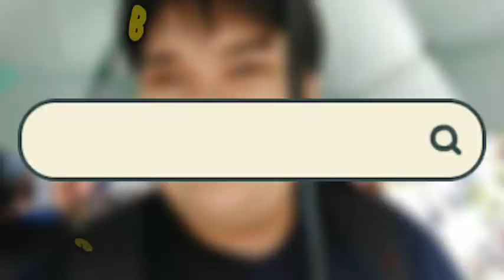Behind the Scene Vlog of our Film making ( Dead Star),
Please Watch our Short Film The Modern Adaptation of Death Star